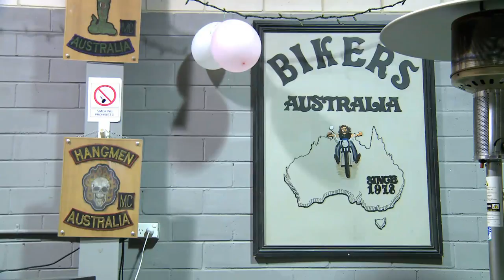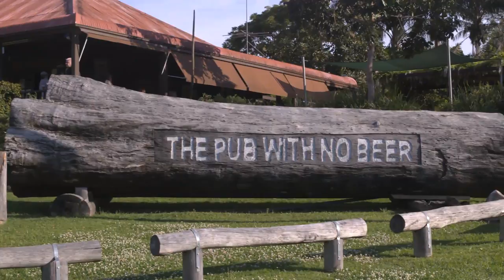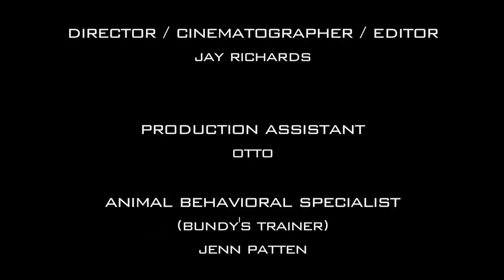Tex & Bundy Tv Show - Episode 1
Tex & Bundy TV is a Web Series following the adventures of Tex and Bundy, the fastest dog in the world on a motorbike!

This dynamic duo crisscross the continent of Australia every year raising hundreds of thousands of dollars for Cancer Foundations and other Charities.

Join our Facebook Page... Tex & Bundy Charity Fundraisers

A Hypercat Media Production.